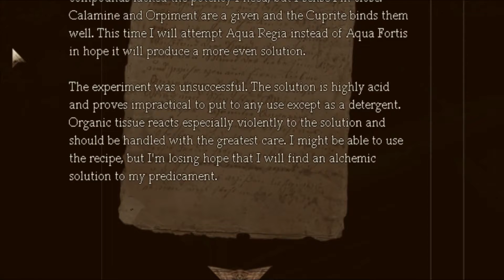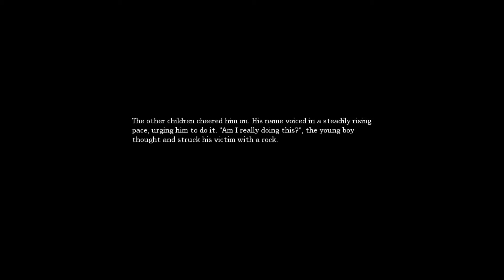Brute-Forcing Our Way Through - Amnesia: The Dark Descent - Try Again?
It's been a little bit since we've put up this gem of a game, so here we go!
Bobby loves the power in our protagonist's arms.

You don't want to miss the chance to build a gaming community with all of us!